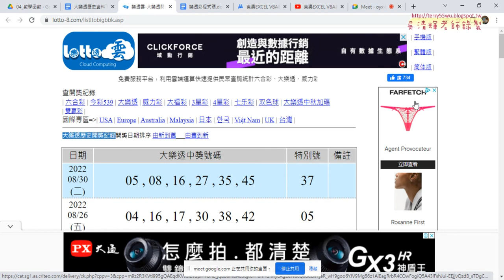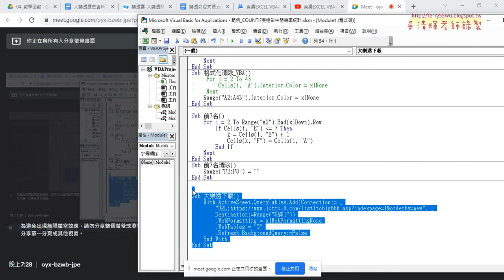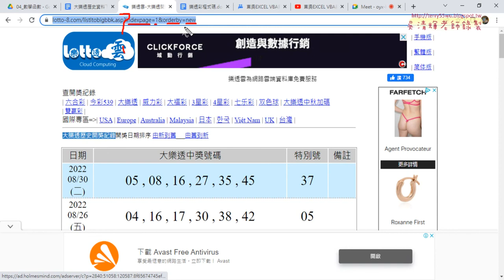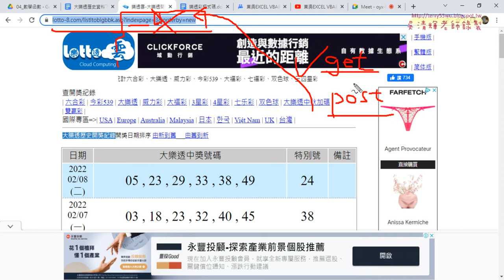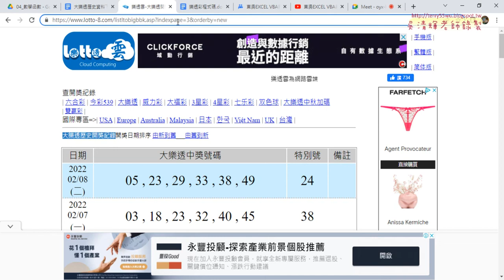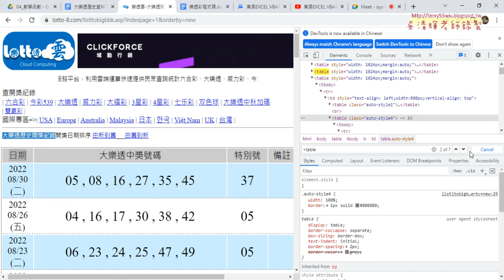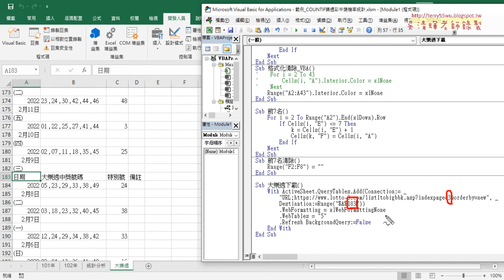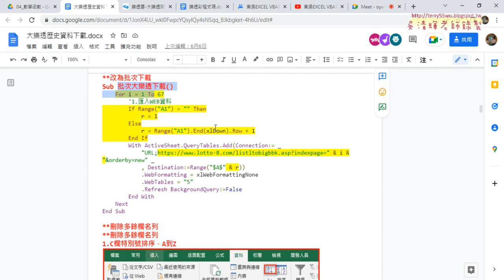03 利用VBA程式爬取大樂透資料